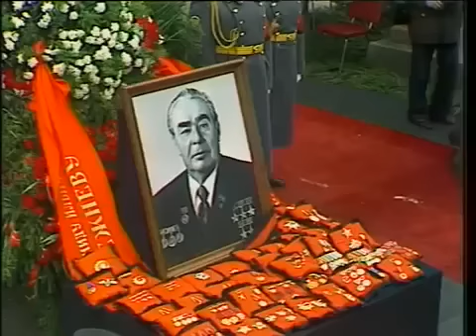POGRZEB BREŻNIEWA PO JEGO ŚMIERCI WSZYSKO SIE SKOŃCZYŁO DOBRZE ŻE JEST PUTIN Funeral of USSR Lead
PŁAKAĆ SIĘ CHCE BYŁO WSZYSTKO KOMUNIZM PRACA PGR HUTY KOPANIE TERAZ NIEMA NIC JEST BIEDA I WYZYSK I TWIERDZĄ ŻE JESTEŚMY WOLNI I NIE PODLEGLI